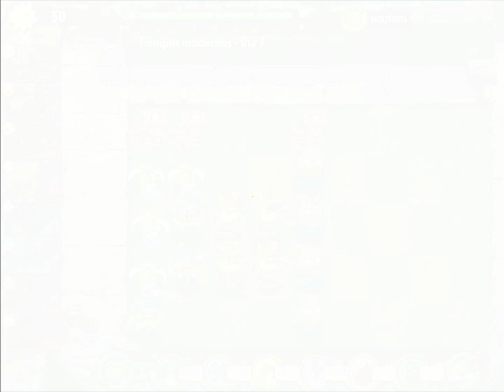When Jack-in-the-box Zombie in International Version - PvZ 2 Alpha and Omega x Chinese OBB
ESP: El zombi con cajita estará repartido solamente en varios niveles de modern

ENG: The Jackbox zombie will be spread across several levels of modern

Entren al servidor en donde podran averiguar mas del proyecto tanto este como el individual, y donde podran pasar el rato charlando con nosotros:

Enter the server where you can find out more about the project, both this and the individual one, and where you can spend time chatting with us: